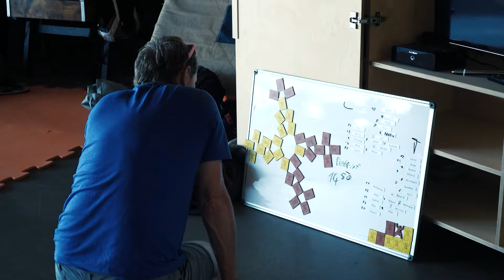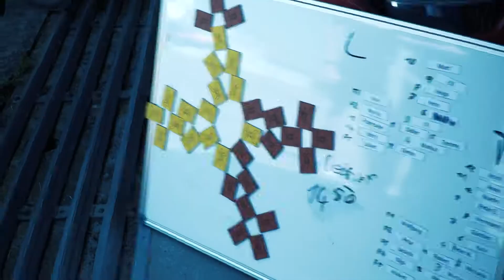RTV Vorarlberg Formationsspringen in Hohenems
Jedes Jahr trauen sich die verrücktesten & mutigsten Springer nach Hohenems - mit einem Ziel: aus einem Flugzeug zu springen und dabei noch eine gute Figur am Himmel zu machen.